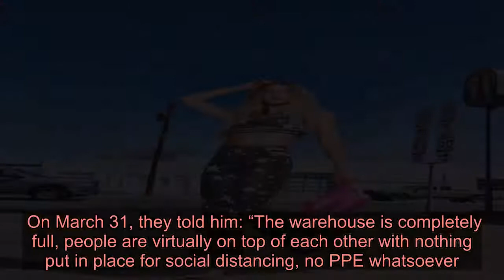Boohoo warehouse a ‘breeding ground for virus’ after 25 caught bug at work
A BOOHOO warehouse where 25 workers caught Covid was dubbed a "coronavirus breeding ground" by staff.  Workers at the distribution centre in Tinsley, Sheffield, said they feared for their lives during lockdown as the virus spread from colleague to colleague.  ⚠️ Read our coronavirus live blog for the latest news & updates   Tinsley's local MP, Clive Betts, said 50 workers complained about the warehouse's safety during lockdown.   He said some felt their lives were at risk, while Boohoo says it followed government guidance to the retail sector in keeping the warehouse open.  On March 31, they told him: “The warehouse is completely full, people are virtually on top of each other with nothing put in place for social distancing, no PPE whatsoever.  "It’s a breeding ground for the virus and needs closing down ASAP!”  It comes after a Sun investigation revealed the extent of overcrowding in many factories in Leicester - which is now locked down to clamp down on cases. 'LIVES AT RISK'  In Sheffield, one worker developed a fever, constipation and bad back three days after his final shift at the warehouse.   His wife and 12-year-old son also fell ill and tests confirmed they each had Covid-19.  The dad-of-two, who did not wish to be named, told The Times: “I caught it from the warehouse.   "There’s no way I should have been working. How is distributing cheap women’s fashion essential?”   "I needed to put food on the table for my kids. I knew there was a risk in continuing to work.”  The warehouse distributes clothes under the PrettyLittleThing label - a Boohoo group brand - although no clothes are made in the building.  A video published on social media on March 26 shows workers in the factory grouped in hi-vis jackets in apparent breach of social distancing.   Boohoo’s chief executive, John Lyttle, responded: “I want to reassure you that we took immediate action when this was brought to our attention."   The warehouse building is operated by a third-party logistics firm called Clipper.  Between April and June this year, it was investigated by Sheffield city council and Public Health England, which identified a Covid-19 outbreak.   The warehouse was found to be taking reasonable steps to ensure worker safety.